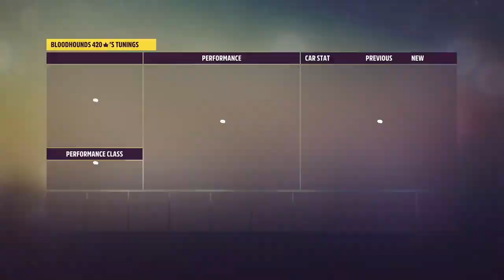Forza Horizon 5 BAC MONO🔥 (DRAG TUNE)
Forza Horizon 5 fastest BAC MONO DRAG